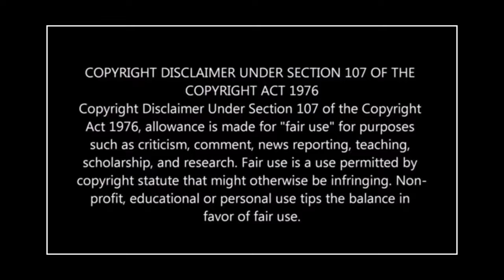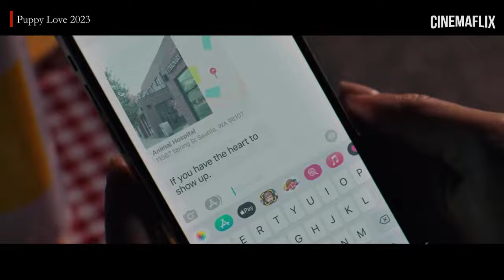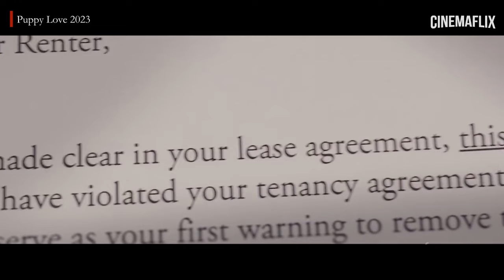Two Strangers Accidentally Fall in Love with each other Because of their Dogs | Puppy love Recap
After a disastrous first date, wild child Nicole and socially anxious Max vow to lose each other's numbers, until they learn that their dogs found a love match, and now puppies are on the way.

🚩Movie Name: Puppy Love (2023)